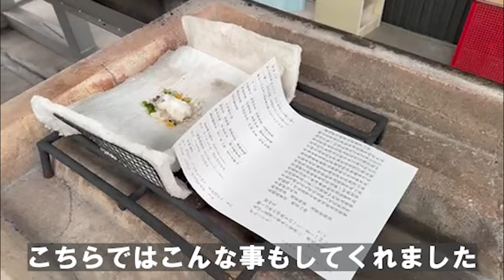【ハムスター】閲覧注意！最後のお別れ・・・火葬【4K】Browsing attention! Last farewell Cremation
≪マリア＊Maria≫
生まれ：2022年4月頃＊1歳3ヶ月＊
品種：ノーマルジャンガリアン
性別：女性
職業：ペット

≪ユキミ＊Yukimi≫
生まれ：2021年1月頃＊2歳5ヶ月＊
品種：パールドワーフ
性別：女性
職業：ペット

≪モモ＊Momo≫
生まれ：2020年11月頃＊1歳11ヵ月＊
性別：女性
職業：ペット

≪アリス＊Alice≫
生まれ：2018年4月頃
お別れ：2020年11月20日＊2歳7ヵ月＊
特徴：温厚でマイペ－スな女の子です。仕草の一つひとつに愛嬌があり、とても癒されます☆

≪バニラ＊Vanilla≫
生まれ：2018年11月頃
お別れ：2020年10月24日＊1歳11ヵ月＊
特徴：キレイ好きな女の子です。ハウスの中が女の子らしく造られています。かわいいです☆

≪リリ＊Liri≫
生まれ：2019年7月頃
お別れ：2020年9月27日＊1歳2ヵ月＊
品種：ブル－サファイア
特徴：とっても温厚でのんびりした女の子です。右目が不自由になっても、変わらず元気に走ってもぐってます☆

≪ララ＊Lara≫
生まれ：2019年7月頃＊1歳8ヵ月＊
性別：女性
体重：56.9ｇ→ 32.3ｇ
職業：ペット
趣味：ママと戦う事　かじる事　ママの手の上でくつろぐ事
好物：ブロッコリー　ささみ肉　にぼし
特徴：警戒心が強く近づくとすごい形相で怒られます。なのに手の上に乗るととてもしおらしくなります。

≪リリア＊Liria≫
生まれ：2020年10月頃＊3ヵ月＊
性別：女性
体重：48.0ｇ
職業：ペット
趣味：夜な夜な回し車で走り回る事　モグラ族になる事
好物：サラダ菜　ヒマワリの種
特徴：臆病な子で、近づくと怖がってすごいスピードで逃げます。たまにショートしてお人形化します。

◆撮影機材◆

【国内正規品】DJI Osmo Mobile SE スマートジンバル、3軸スマホジンバル、ポータブル&折りたたみ式、ShotGuides機能搭載

Nikon デジタル一眼レフカメラ D7000 スーパーズームキット AF-S DX NIKKOR 18-300mm f/3.5-5.6G ED VR付属 D7000 LK18-300